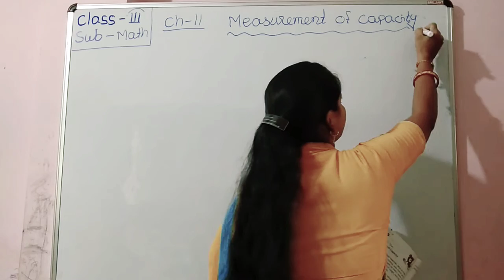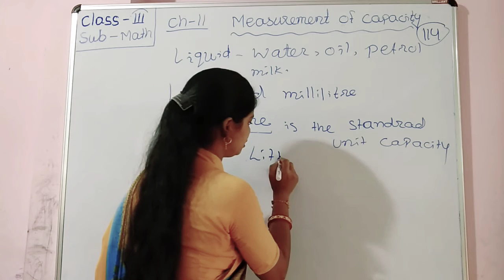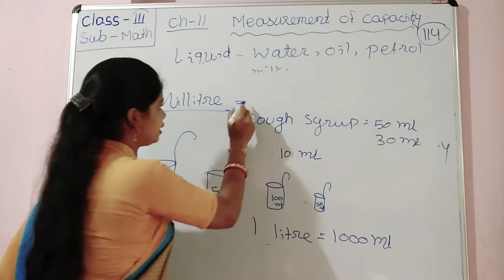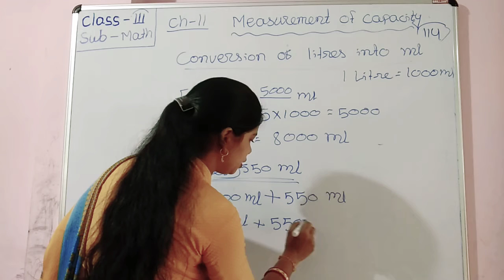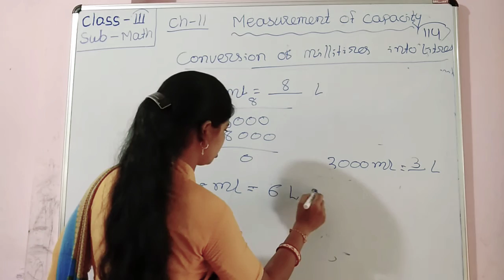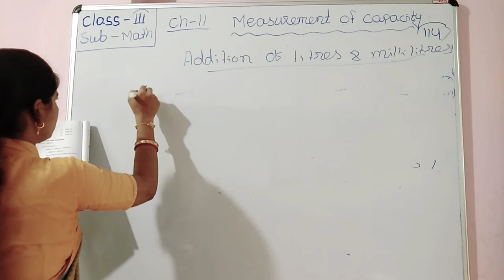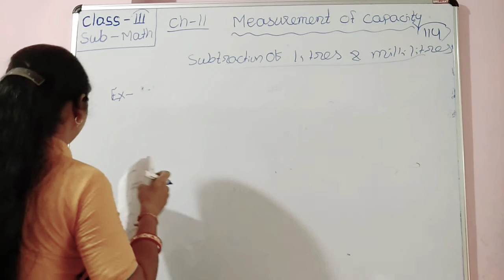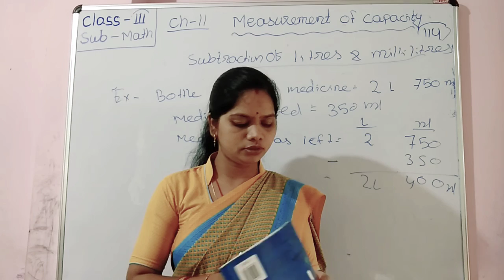GPS Std -3 Math ch-11(Measurement of capacity)